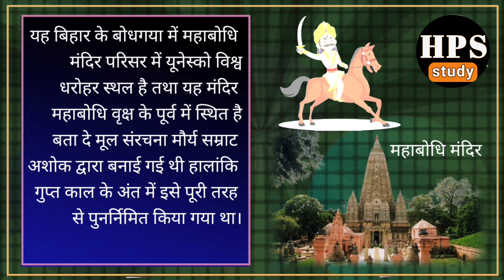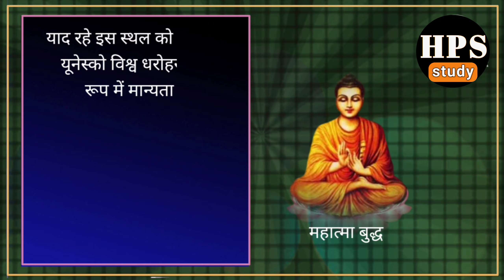बजट 2024-25 में बिहार के विष्णुपद और महाबोधि मंदिर के लिए कॉरिडोर प्रोजेक्ट की घोषणा/budget2024-25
स्वागत है आप सभी का एक नई वीडियो सीरीज में--
अगर आपको हमारी वीडियो सीरीज अच्छी लग रही हैं तो कृपया हमें अपना फीडबैक जरूर दें।

Shiksha Diksha academy
Nidhi academy
current affair to 2022
current affair up 2022
current affair Uttar Pradesh
UP exam current affair
Daily current affair
to the point program
all exam current affair
dhyeye ias
Patanjali IAS current affair
in the news program
current issue daily
topic
National and international issues
SBP NEWS
job Mantra
DESI NEWS Hindi
worker voice.in
one India Hindi
HP Solanki study
HP Solanki current affair